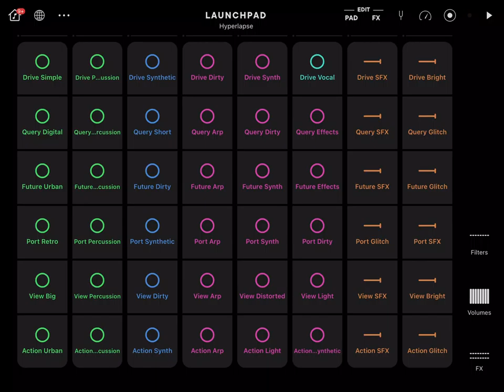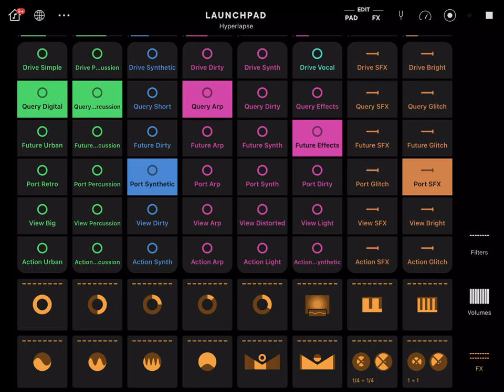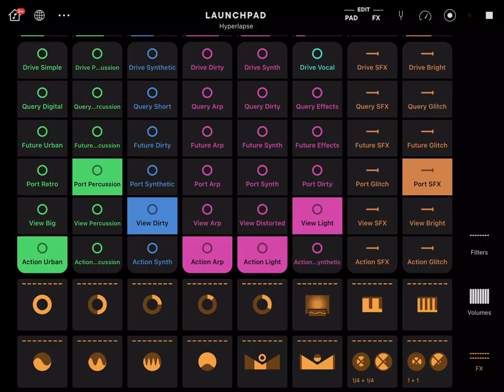TWITCH SAFE -- 1 hour of AI generated beats and music